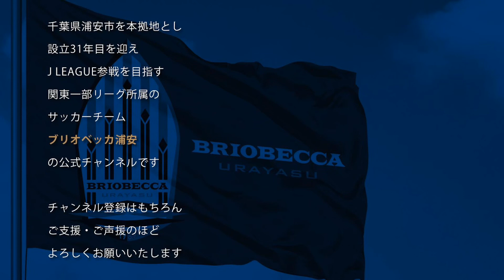【チャレンジVol.11】テクニック編 #16 佐久間選手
ブリオベッカ浦安 背番号16 佐久間 幸一選手による、自宅で出来るGKトレーニング、GKスキル解説動画です。
皆さんもこの動画を見て、GKスキル、上達させましょう！